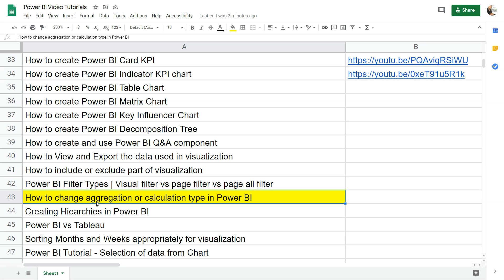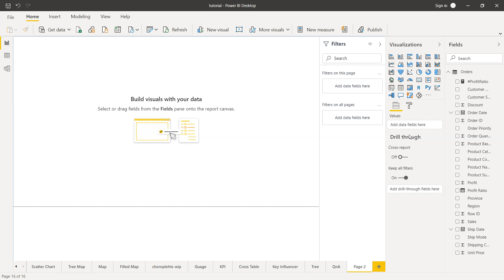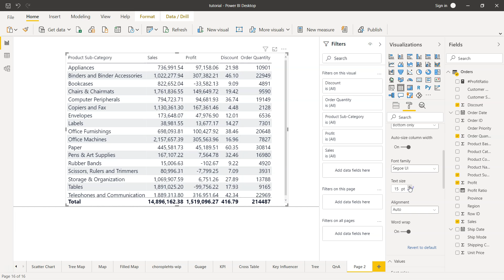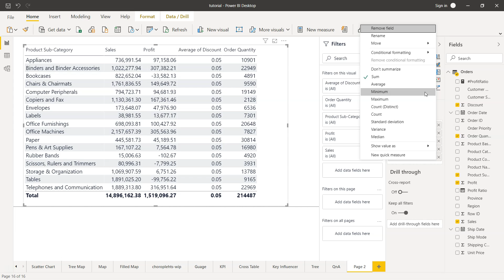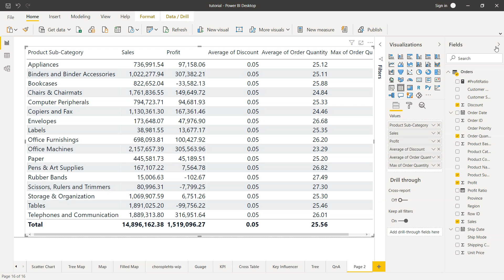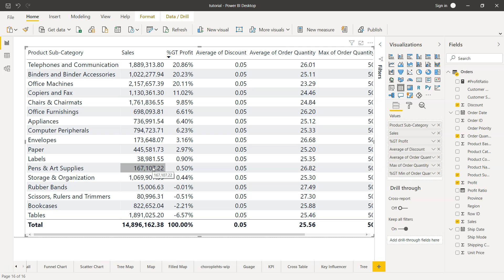How to Change the Aggregation in Power BI as well as Use one field multiple times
Power BI Tutorial for beginners on how to change the aggregation for a measure as well as how to use one field multiple times in the visualization to create multiple statistics for the same field.

Want to take your power bi dashboarding skills to next level? Ask me about my advance power bi dashboard Training where I cover 10 Advance dashboards.